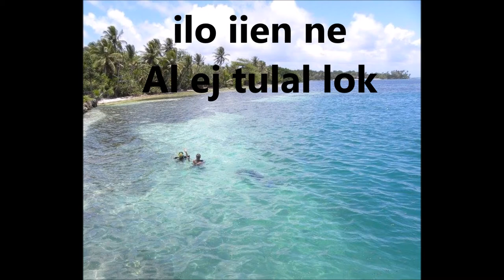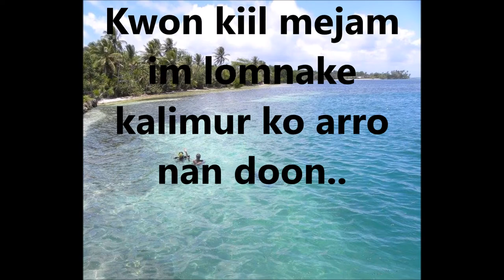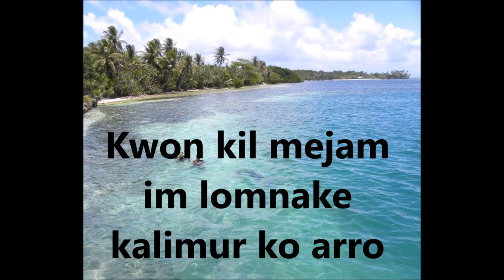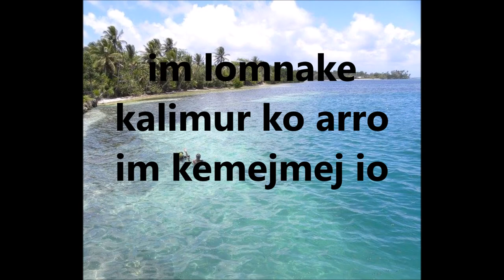Kil mejam - lyrics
I was bored so i created a marshallese song lyrics with window live movie maker ..